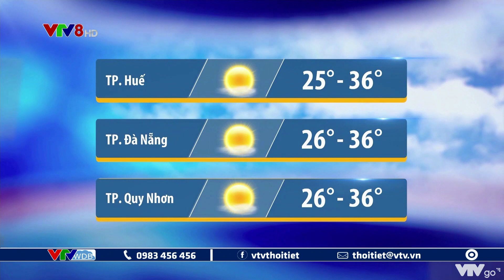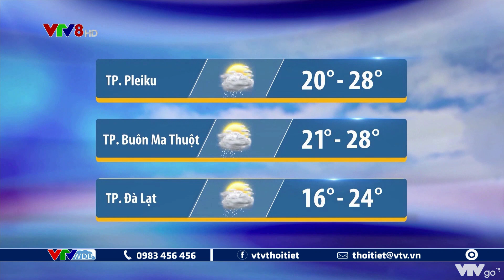Bản tin thời tiết Trung Bộ, Tây Nguyên đêm 28 và ngày 29/05/2022 | VTVWDB